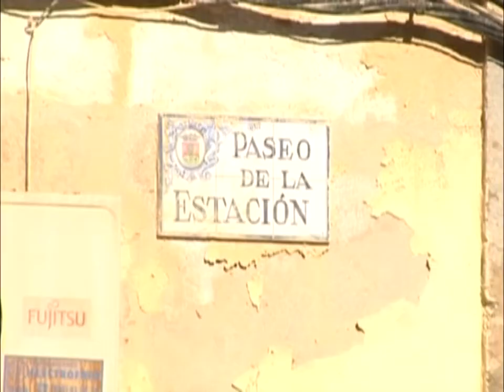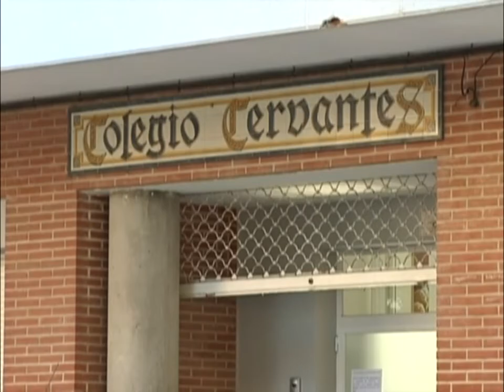Ayto. de Talavera reprocha a Socialistas la alarma creada en el Paseo de la Estación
El Ayuntamiento de Talavera reprocha a los Socialistas la alarma creada en el Paseo de la Estación
El Partido Socialista de Talavera denunciaba la situación de abandono por la que según ellos se encuentra la zona del paseo de la estación de la ciudad, señalaban además robos y asaltos a los vecinos, por su parte el gobierno municipal aclara que no son ciertas estas declaraciones y que lo único que pretende la oposición es crear alarma social.
El partido socialista de Talavera  señalaba que han sido los vecinos del paseo de la estación los que les han hecho llegar sus denuncias sobre el deterioro de la zona, además denunciaban reiterados altercados en esta zona.
Desde el Ayuntamiento por el contrario afirman que se han realizado actuaciones en la zona por requerimiento de los vecinos y que están en contacto continuo con ellos, reprochan al portavoz socialista que ponga en duda la actuación de la policía.
Hemos querido conocer también la opinión de los vecinos de esta céntrica zona de Talavera de la Reina.
Desde el gobierno municipal afirman que Talavera de la Reina es uno de los municipios más seguros del país tal y cómo reflejan los datos de la policía Local y Nacional y acusan a los socialistas de intentar una vez más crear alarma social.